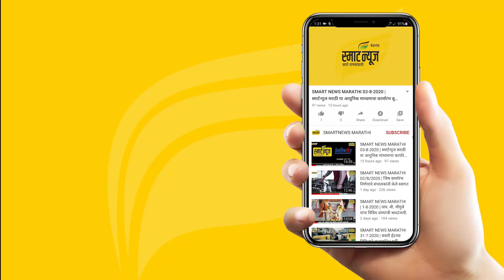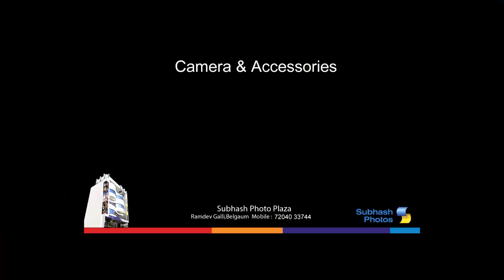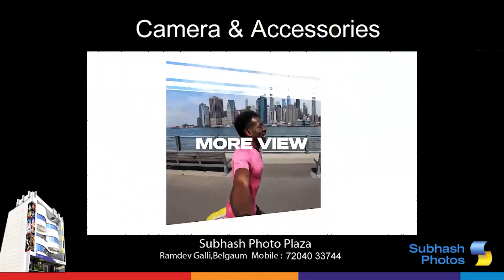स्मार्ट प्लस हिंदी न्यूज बुलेटीन 23-02-2024 | SMART PLUS HINDI TODAY'S BULLETIN NEWS​​​​​​​